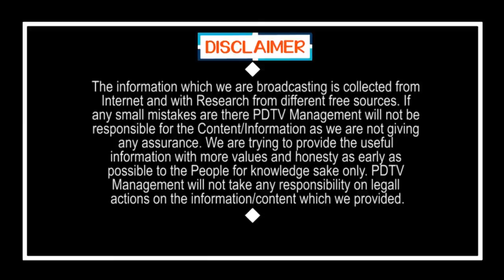Why chandrababu is silent Jagan effect | చంద్రబాబు మౌనవ్రతం, జగన్ ఎఫెక్టేనా..?